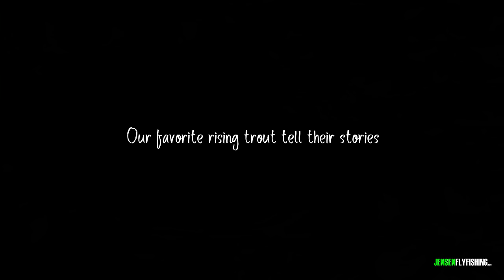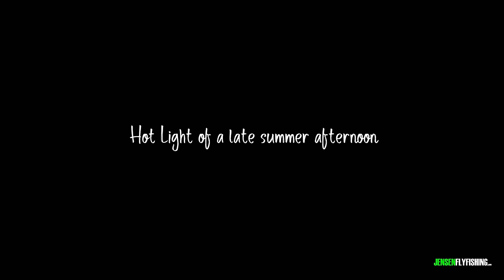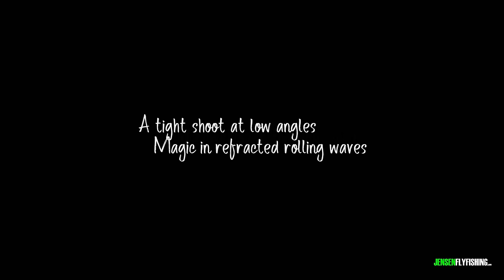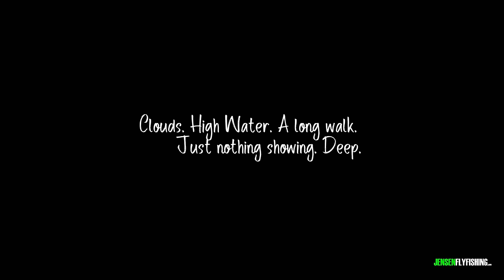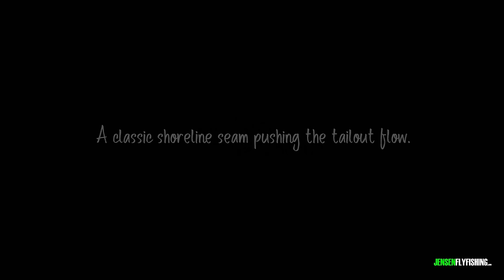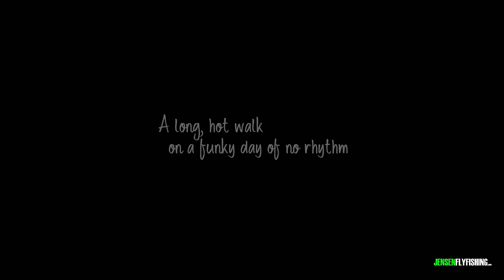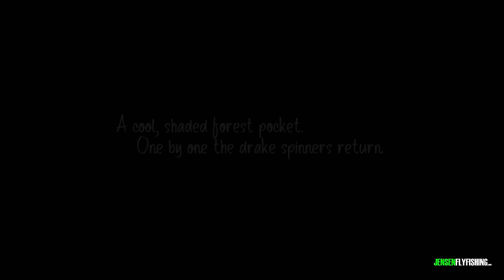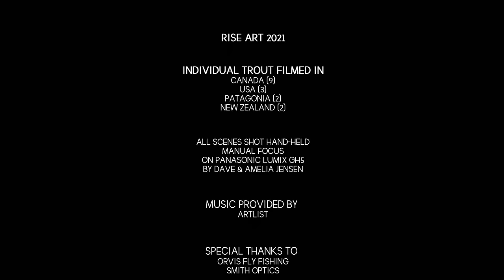RISE ART - Over 1 Hour of Our Favorite Rising Trout Edited to Our Artistic Mind's Eye.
Purchase individual Jensen Fly Fishing advanced & expert level fly fishing courses at this
"Fly Fishing Trout Streams Master-Course"
"Catch 'Em All" - a full breakdown of what makes Dave so successful dissecting a trout stream.
"Pheasant Tail Nymph & Tungsten Beads"
"Dave's Fly Box: Woolly Buggers & Small Streams Streamer Fishing"

We have filmed an incredible amount of rising trout through the years. This is an assembly of our favorite prolonged engagements on camera filming rising trout. A few of these vignettes took a full day to film, a couple others took 5 or 6 hrs a day and one took 2 days worth of 5 hrs patiently filming, waiting for the "right" shot. It's a work of art, passion and dedication. We hope you enjoy it and see value in our work.

@The Orvis Company @tightlinevideo  @The New Fly Fisher